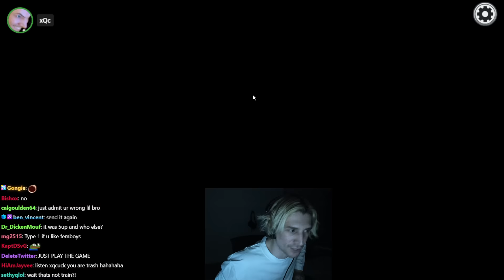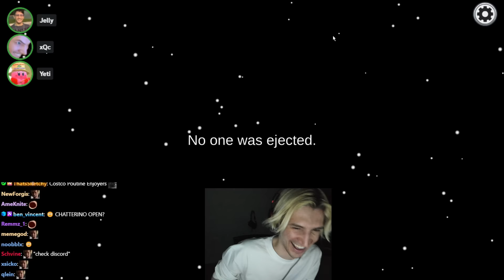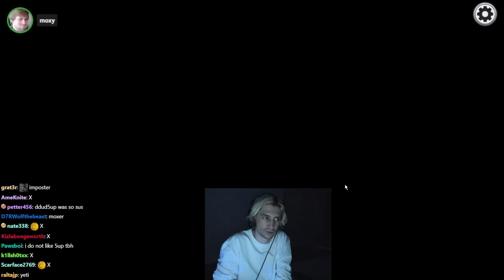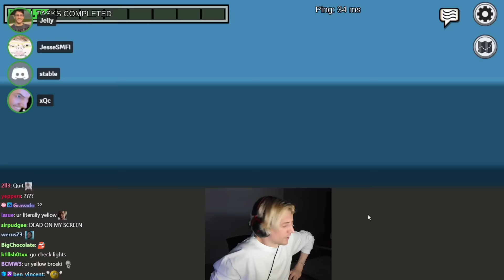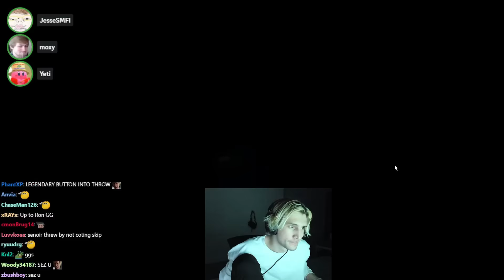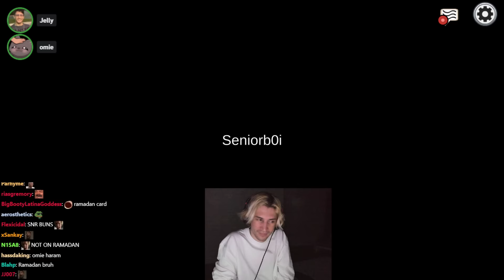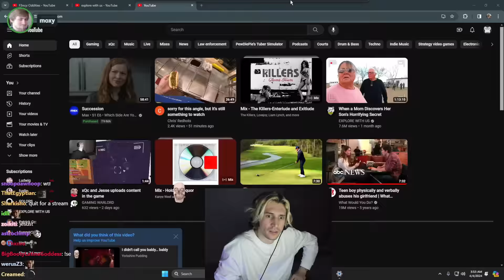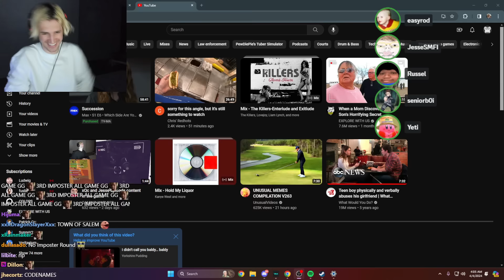AMONG US IS BACK!